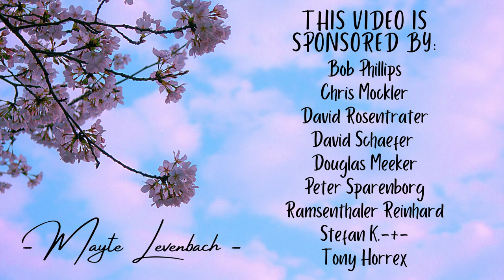This Girl's In Love With You - Herb Alpert (cover) | Mayte Levenbach, Conrad Nuyts & Lito Levenbach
We had another Sunday show, last Sunday and Guido, the host, thought it would be a fun idea to do this song in the show in the style of the TV show "Matthijs Gaat Door". We loved the idea and I enjoyed the song so much, that I thought it would be fun to post it as a cover as well. I truly hope you enjoy our little version of this amazing song! And yes, the original is "This Guy's In Love With You" hehe.

Want to send me a tip or support me just for this once?

MY WEBSITE (with CD’s, DVD’s and more merch!)

Christmas Around Me (feat. Conrad Nuyts, Lito Levenbach & Steffie de Konink)

CREDITS ⭐︎
Instruments:
  Conrad Nuyts - drums, hammond keys, piano
  Lito Levenbach - electric guitar
  Mayte Levenbach - vocals
Mixed by - Conrad Nuyts
Original artist - Herb Alpert

Bob Phillips, Chris Mockler, David Rosentrater, David Schaefer, Douglas Meeker, Peter Sparenborg, Ramsenthaer Reinhard, Stefan K.-+-, Tony Horrex